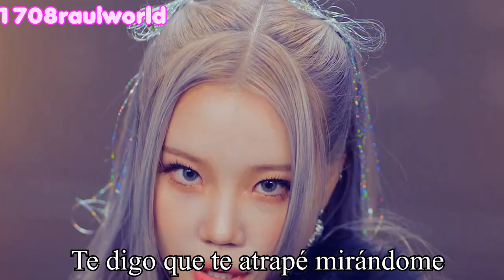MOMOLAND, Natti Natasha - Yummy Yummy Love (Traducida Al Español) (Official Music Video)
Artista: MOMOLAND, Natti Natasha
Canción: Yummy Yummy Love
Album: Yummy Yummy Love (Single)
Año: 2022

MOMOLAND, Natti Natasha - Yummy Yummy Love Letra En Español
MOMOLAND, Natti Natasha - Yummy Yummy Love Subtitulada